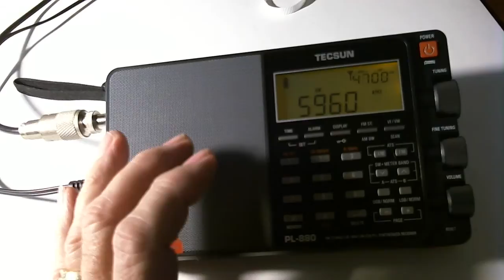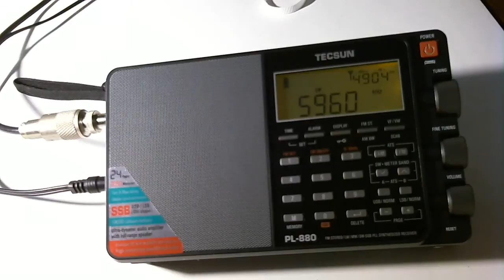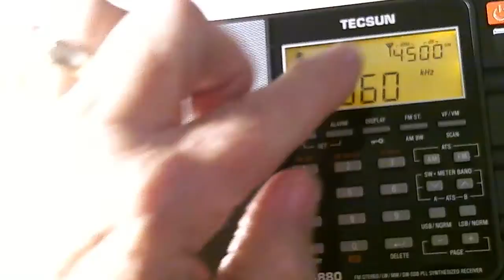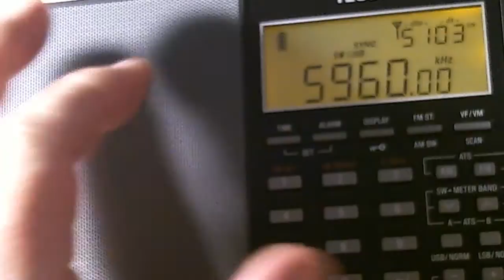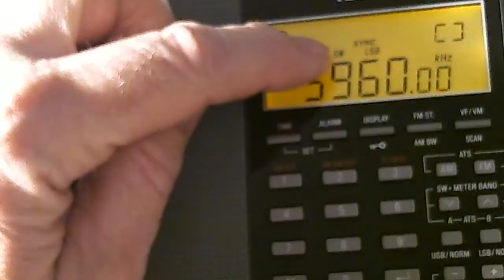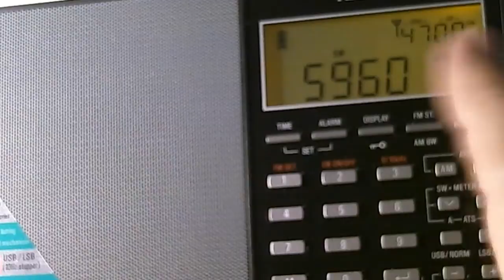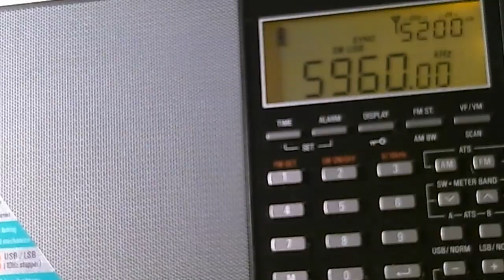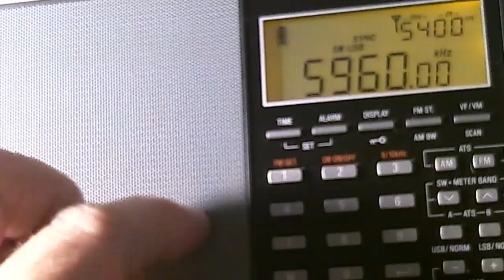TRRS #0259 - Tecsun Pl-880 AM Sync Detector Testing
A short test of the AM Synchronous Detection function of the Tecsun Pl-880 radio.  Note this is not mentioned in the manual.